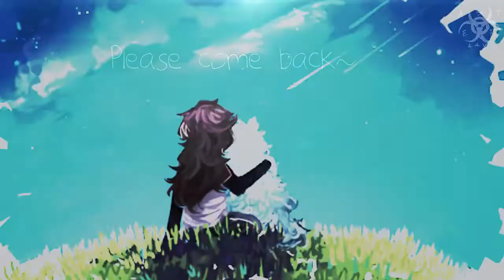everything is beautiful.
was depressed today so i though i make something sad-ish oh well, i hope you enjoy! c':
dats all from me now bay
expect som mor vids in da futur ;3;